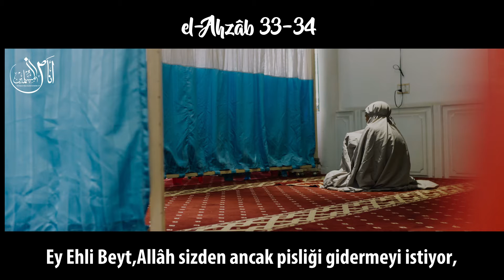Ahzab Suresi 33-34 - "Evlerinizde oturun ve önceki câhiliye açılıp saçılmasıyla açılıp saçılmayın"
كن مع الحق ولو كنت وحدك

"Tek başına olsan da,hak ile berâber ol"